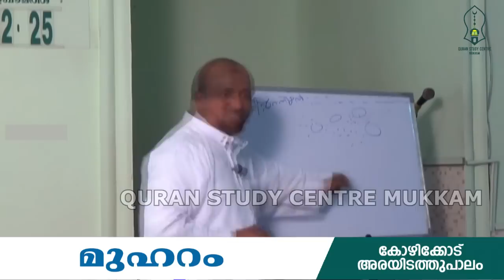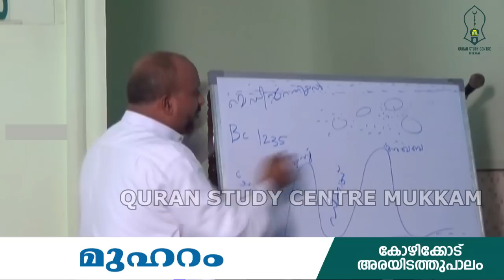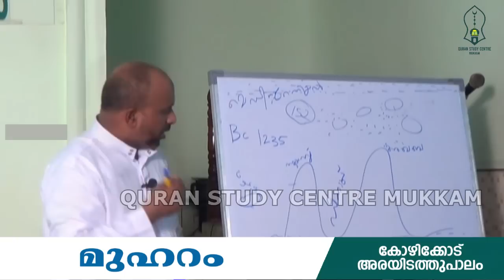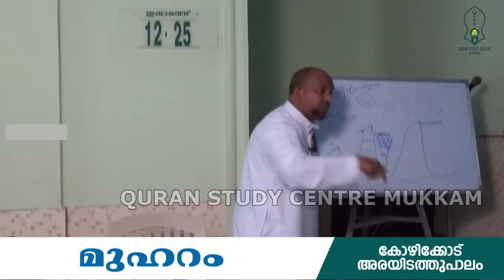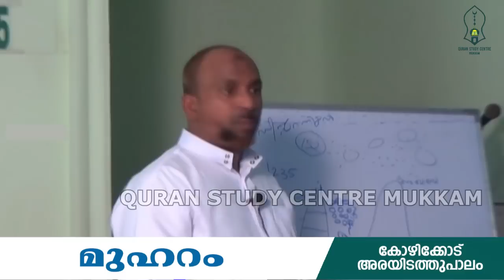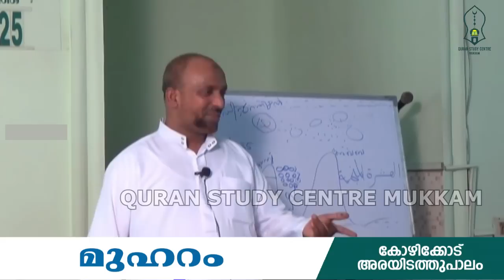മുഹറം | കോഴിക്കോട് | Rahmathulla qasimi | 25.10.2015